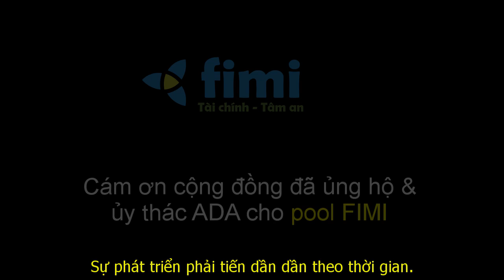Hydra và Sharding khác nhau thế nào?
Hydra và Sharding khác nhau thế nào? Cái nào sẽ tốt hơn?
Câu hỏi này được trích ra từ buổi hỏi đáp AMA của Chales Hoskinson.

Người dịch: Tưởng Tuấn Anh | Nhóm dịch fimi.vn | Tài trợ bởi quý Castalyst